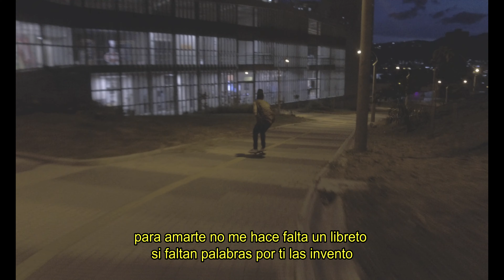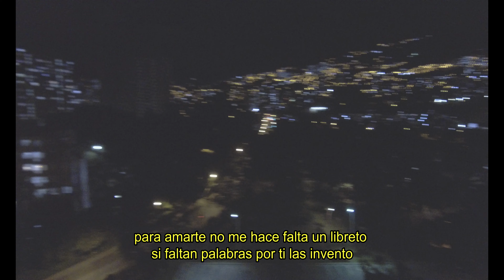Robbie Vida - Vida (Video lyric)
Vida - Robbie Vida

Prod. Robbie Vida/Nick producer
MEZCLA Y MASTER : @nickproducer  @ksperbeat
COMPOSICION: Jhon Jairo Fonseca, Moises Figueroa, David Valencia, Erick Roberto Lozano
CAM: Skylabmusic

Music video by Robbie Vida Performing VIDA

2020 Alumbren